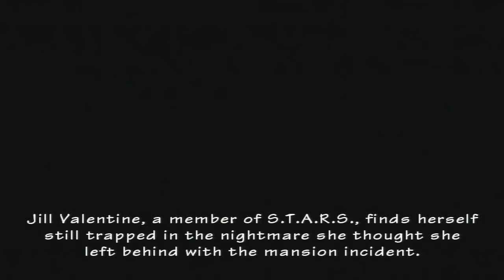2 Bros 1 Game: Resident Evil Umbrella Chronicles HD - [1/?]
My best buddy Raziel helps me escape the Raccoon City incident.

Naraku - Jill(Red cursor)
Raziel - Carlos(Blue cursor)